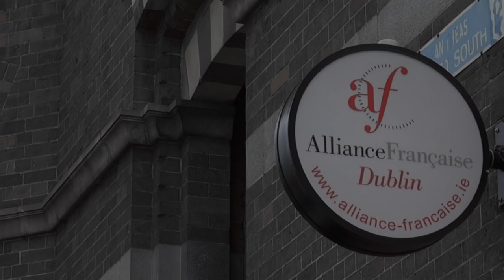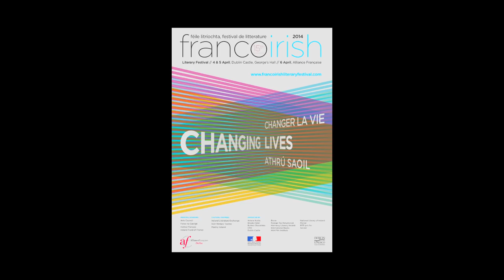John Montague - La Langue greffée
A l'occasion de la quinzième édition du festival littéraire franco-irlandais à Dublin, rencontre avec John Montague.